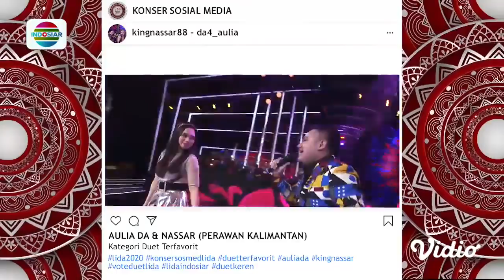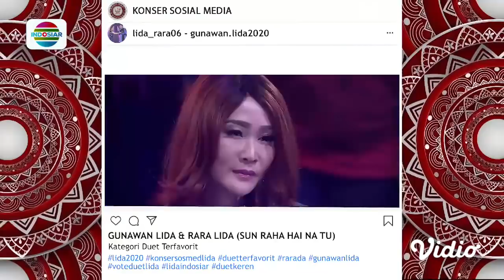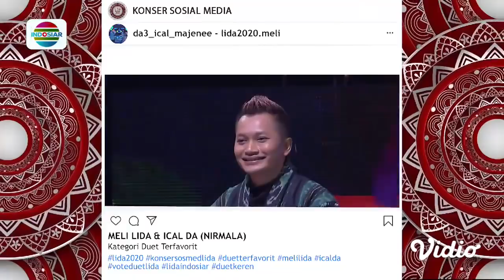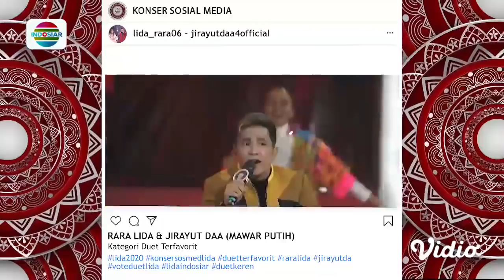Pasangan Paling Romantis!! Selamat Untuk Lesti Billar Pemenang Kategori Duet Terfavorit 2020